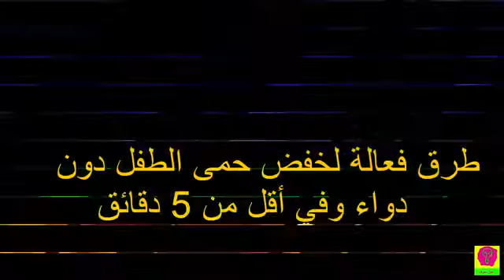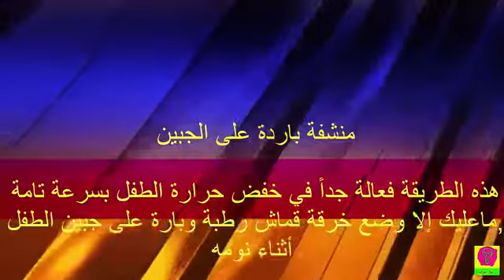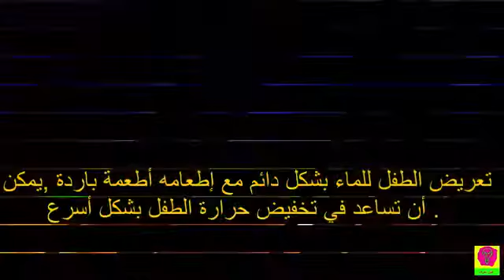مدهش اسرع طرق فعالة لخفض الحمى للاطفال